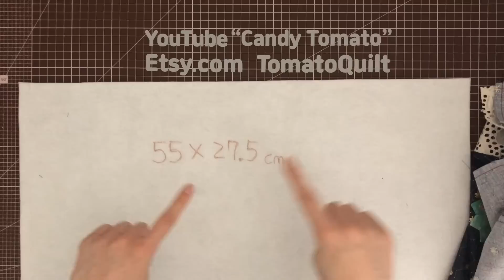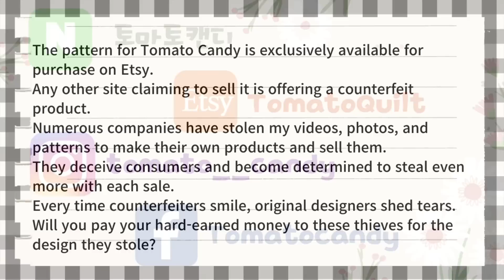퀼트 No.208 소잉가방! 반짇고리 (Sewing tool storage / Sewing kit), 네이버 토마토캔디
Youtube channel "Candy Tomato"

맴버십 가입으로 혜택을 받아보세요.
패턴 다운로드는 가입 날짜 이후 공개되는 영상 부터 제공됨을 알려드립니다.
맴버십 가입 전 등급별 혜택을 꼭 확인하세요. (패턴 다운로드는 "Sweet Candy" 등급)
Receive benefits by signing up for membership.
Please note that pattern downloads are provided from videos released after the date of registration.
Be sure to check the benefits for each level before signing up for membership. (Pattern download is "Sweet Candy" grade)